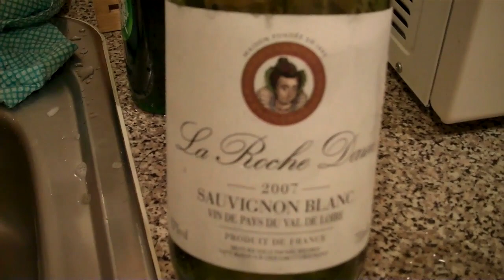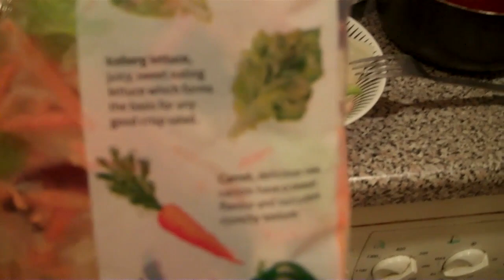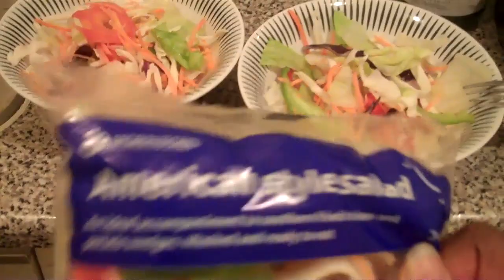Rainbow trout with rice, potatoes and salad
This is a quick video of me cooking some baked rainbow trout in the oven with rice, potatoes and some salad. It all went down well with a nice glass of white wine.